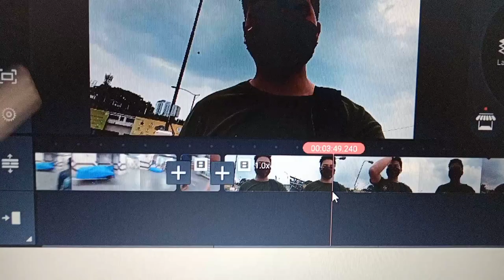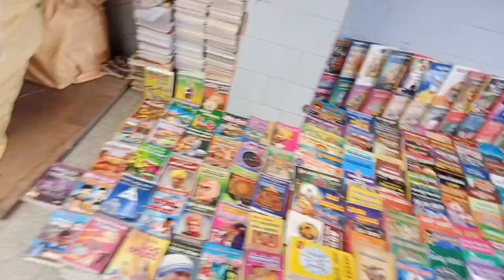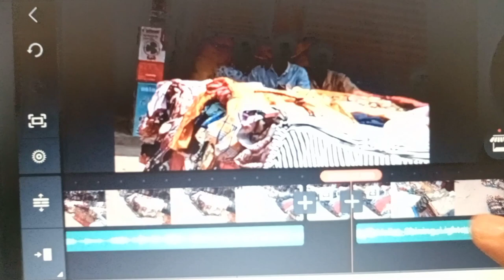MAJESTIC BANGALORE VLOG||AFTER LOCKDOWN||BIKRAM LIMBU||2021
Vlog #3

Please support 🙏
((((((I will try to upload weekly ))))

⛔All The Information Provided on This Channel Are For Lifestyle Proposes Only. This Channel Does Not Promote Or Encourage Any illegal